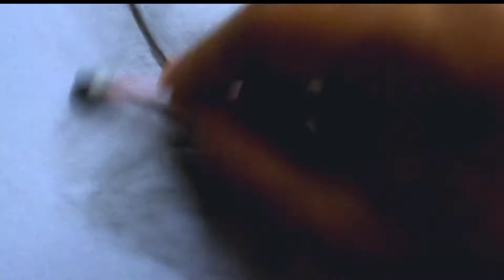Salvador Dali Charcoal portrait | Timelapse |Boss of Art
Salvador Domingo Felipe Jacinto Dalí i Domènech, 1st Marquess of Dalí of Púbol gcYC was a Spanish surrealist artist renowned for his technical skill, precise draftsmanship, and the striking and bizarre images in his work.
This is a charcoal pencil portrait of Salvador Dali. 200 gsm paper is used for this work.